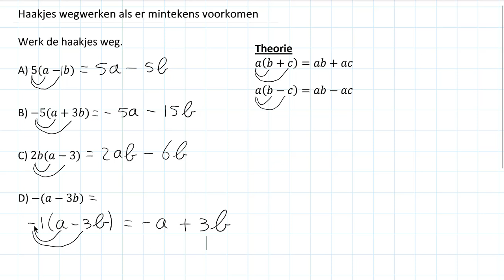Haakjes wegwerken als er mintekens voorkomen (1 HAVO/VWO & 1 VWO)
In deze video bespreek ik hoe je haakjes kunt wegwerken als er mintekens voorkomen. Deze video hoort bij hoofdstuk 8 van deel 2 van Getal en Ruimte voor 1 HAVO/VWO en bij hoofdstuk 8 van deel 2 van Getal en Ruimte voor 1 VWO.